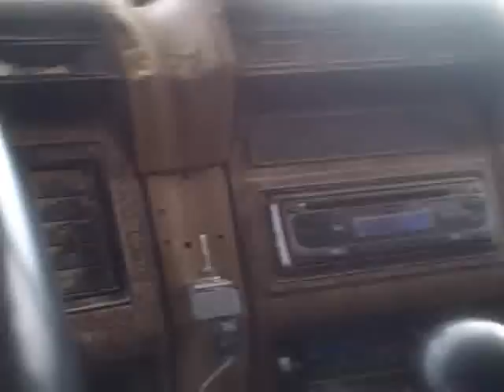A morning through the eyes of a Montana rancher Part 1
just me going through my morning routine... I dont expect everyone to like this video but its one I really wanted to do... so if you enjoy it check out Part 2 we had a whole bunch of new calves over north